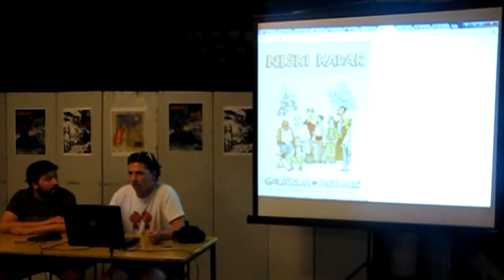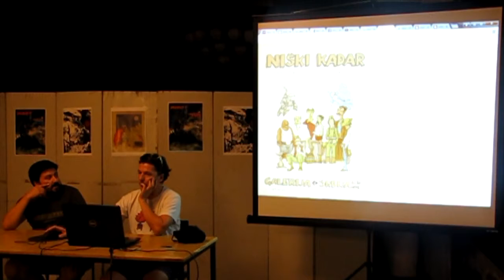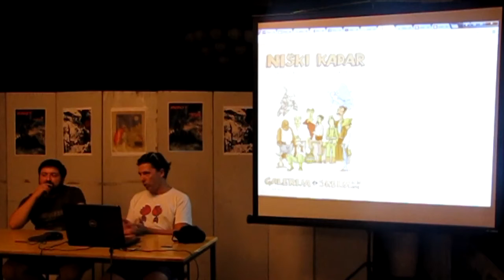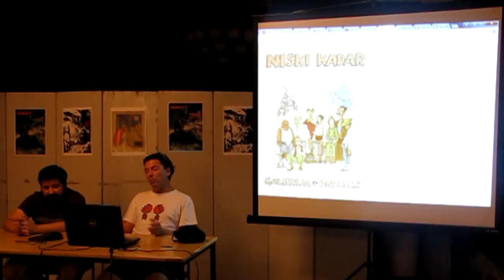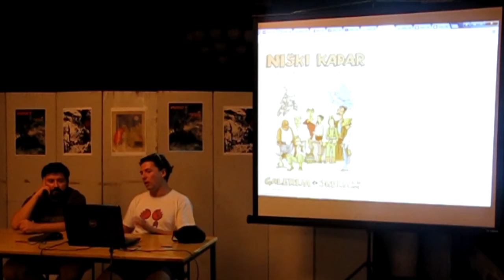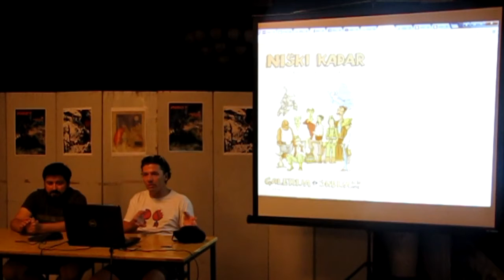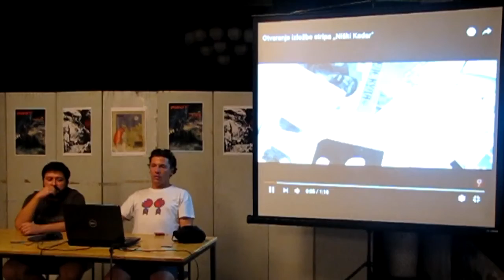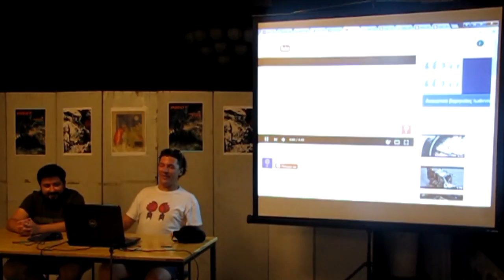Čaj odličan... - predstavljanje u Pirotu 2016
8. Festival stripa u Pirotu
Predrag Stamenković i Dušan Cvetković predstavljaju
Čaj odličan...